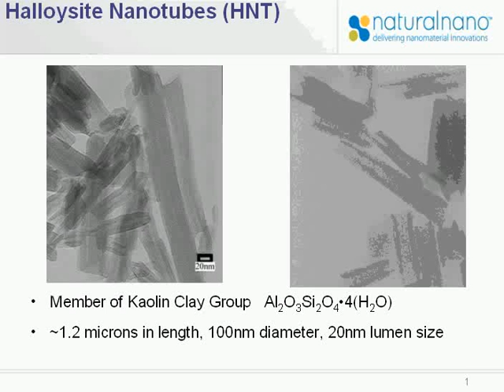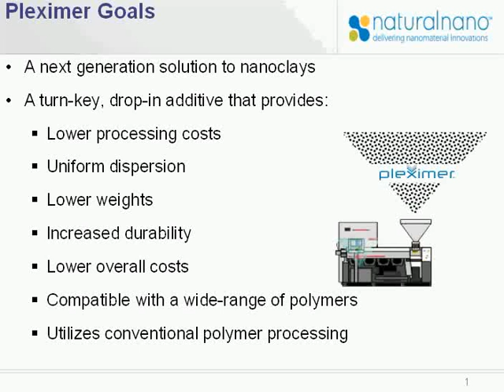Applications of Halloysite Nanotubes in Polymer Composites - SpecialChem Learning on Demand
This video covers, Pleximer nanocomposite masterbatch, Nylon-6 Pleximer, Polypropylene Pleximer,Additional thermoplastics - PE, TPO,..., Use of HNT in coatings